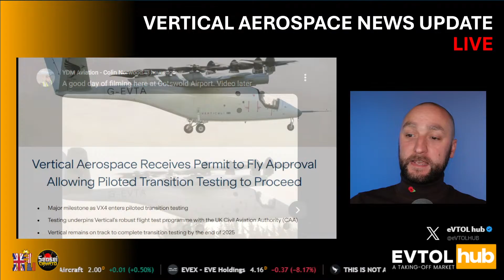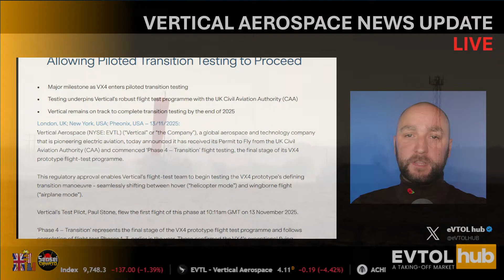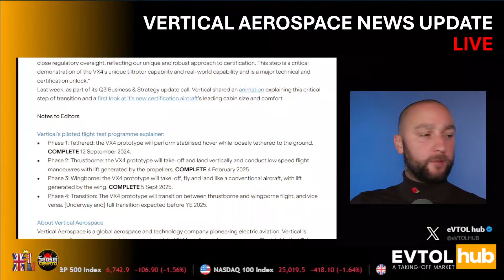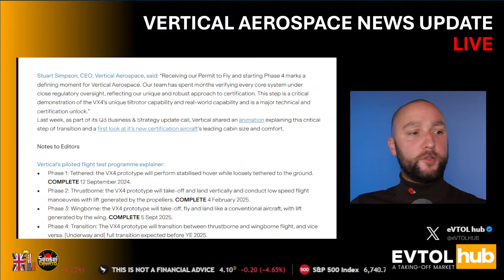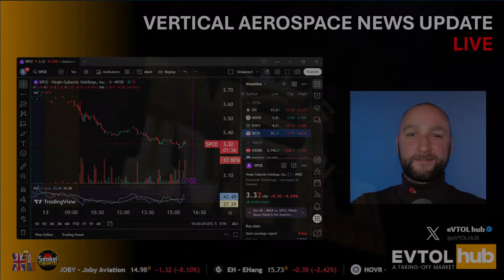How a UK Start Up Beat Archer Aviation AGAIN! Vertical Aerospace EVTL Stock | Martyn Lucas Investor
Vertical Aerospace Commence Phase Four of their Piloted Test Phase - With Vaz

Vaz on X (eVTOL Hub) for the fresh and hot news from the eVTOL world

Vaz unveils the story behind a major leap forward for Vertical Aerospace today, as the company enters a new phase of piloted testing for the VX4 following fresh approval from the UK regulator. A key milestone has now been crossed — one that brings Vertical closer than ever to proving the full flight envelope of their aircraft. The atmosphere around this announcement suggests real momentum building inside the programme.

What comes next could define Vertical’s trajectory going into 2026. Early-stage hover and wingborne tests are already behind them, and the team is now stepping into the most technically revealing manoeuvres yet. With certification work intensifying and new capabilities being demonstrated, today’s update hints at far bigger developments on the horizon — and Vaz breaks down what this means for both the company and the wider eVTOL race.

UK Robinhood
WIN FREE stocks

FREE NEWSLETTER

Invitation to our DISCORD Server. Exclusive member only SERVER with FREE Training